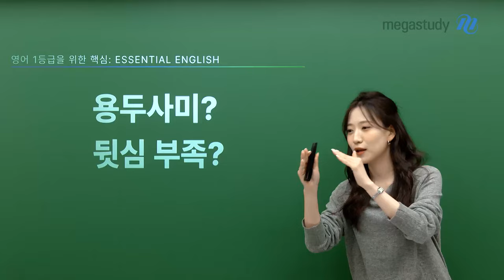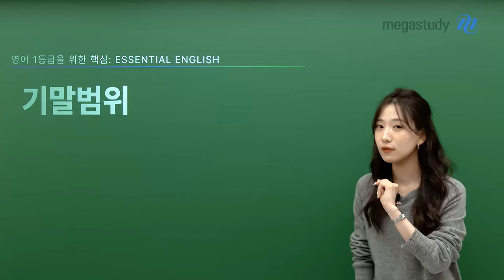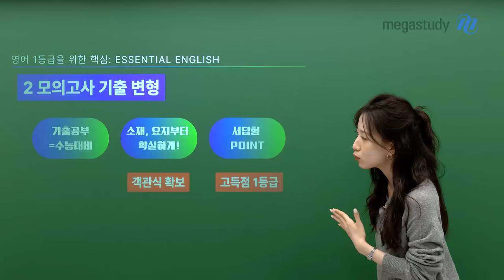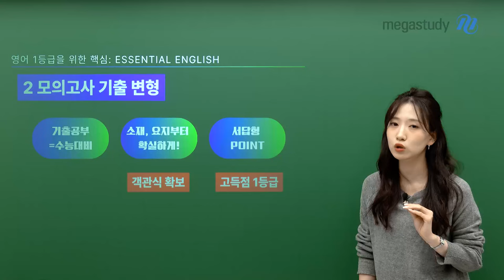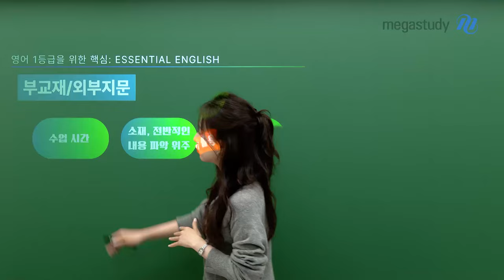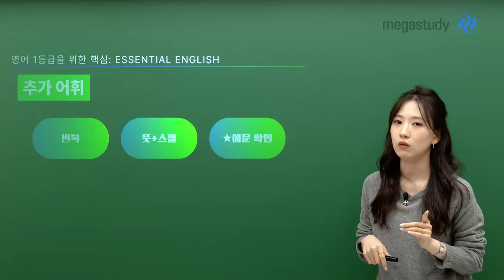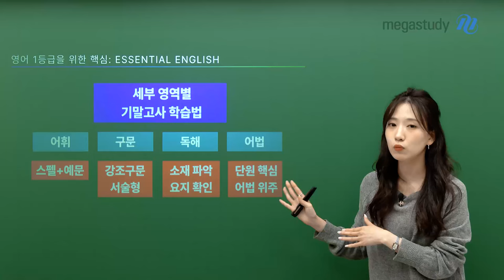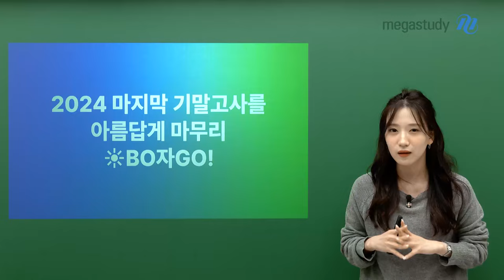[메가스터디] 고1·2 영어 이혜승쌤 - 혜승쌤과 기말고사 준비하자!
고1·2 영어 이혜승 선생님이 알려주는 이 시기 딱 필요한 기말고사 대비 학습법!

용두사미? 뒷심부족?
             NO!
유종의 미를 거두자!

⭐2학기 기말고사⭐
- 교과서 1~2과
- 모의고사 기출 변형
- 부교재 / 외부 지문
- 추가 어휘

혜승쌤이 알려주는 2학기 기말고사 대비 학습법,

－ 영어 이혜승 선생님을 더 알고 싶다면?